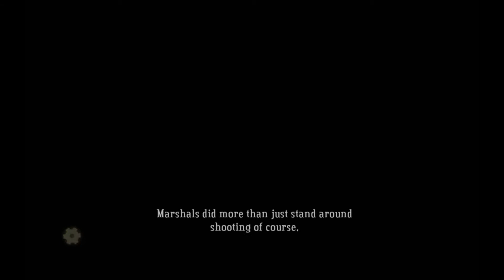Let's Play Bastion! Ep. 9 - Personal Time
Don't forget to leave a like or dislike. It helps me determine what you want to see!